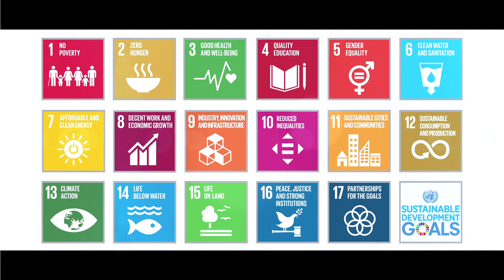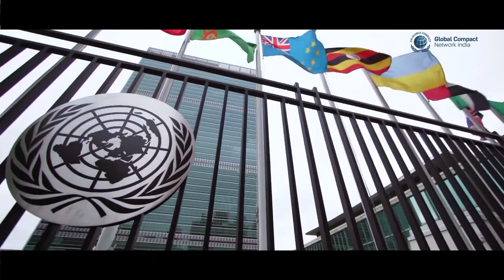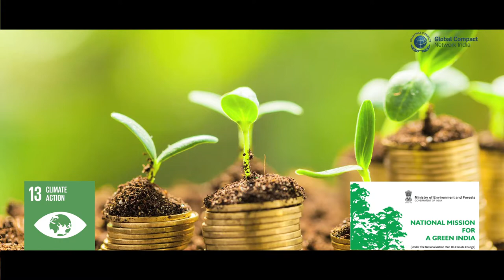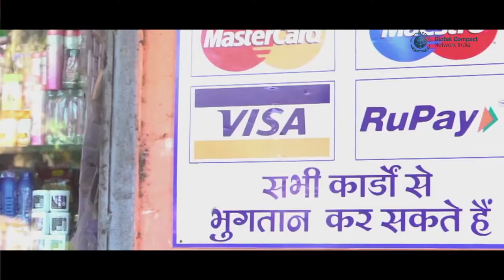Global Compact Network India ( GCNI ) Film